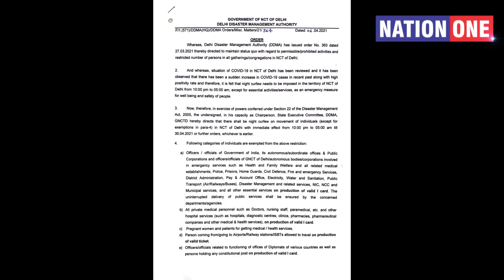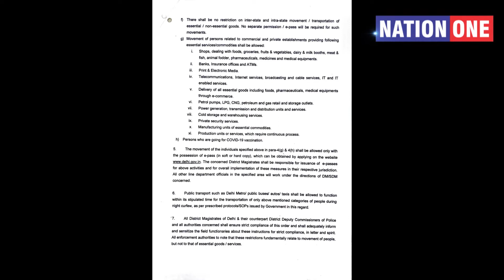Delhi में 10 से 5 AM curfew का ऐलान | Uttarakhand में भी लग सकता है ? || NIGHT CURFEW IN DELHI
दिल्ली सरकार ने घोषणा की है कि आज से 30 अप्रैल तक दिल्ली में रात 10:00 बजे से सुबह 5:00 बजे तक नाइट कर्फ्यू रहेगा. दिल्ली में कोरोना वायरस संक्रमण के बढ़ते मामलों के मद्देनजर मंगलवार रात से नाइट कर्फ्यू लगाने का एलान किया गया है. नाइट कर्फ्यू में रात 10 से लेकर सुबह 5 बजे तक लोगों के लिए घर से निकलना मना होगा.